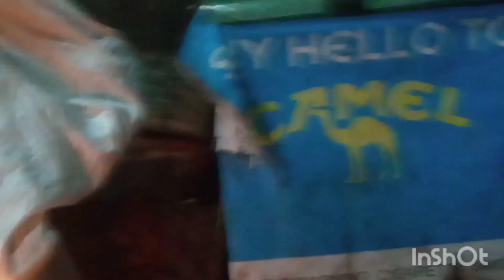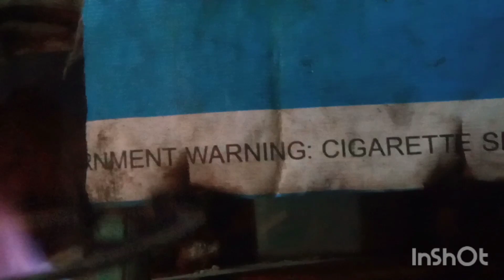test fire ng kalan ng tiga aklan kalan de langis